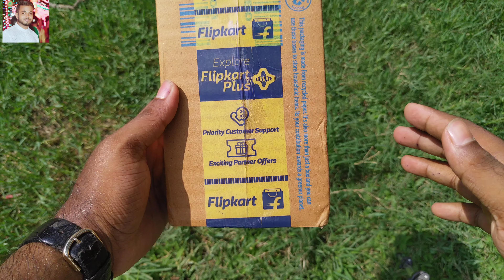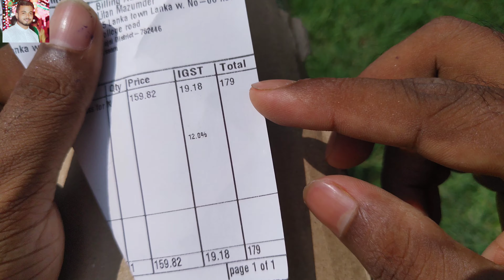Nokia 8.1 Best Tempered Glass Unboxing | LTechnical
Nokia 8.1 Best Tempered Glass Unboxing | The Best Tempered Glass For Nokia 8.1 |
Namaskar dosto is video me maine Nokia 8.1 ki Best Tempered Glass ka Unboxing kiya hu,Yeh tempered glass bohot Durable,aaplog video monpura end tak dekhte rahiye aaplog ko iss tempered glass ke bare me sabkuch pata chal jayega,Aur agar aap logo ko video thoda sa bhi helpful lage to video ko like aur share kar dijiye aur mere channel ko bhi subscribe kar dijiye

Nokia 8.1 More Tempered Glass

Nokia 8.1
Lenovo IdeaPad S145
DIGITEK Tripod
Boya BYM1 Mic

About This video-Nokia 8.1 Best Tempered Glass Unboxing,There is no kids Content.

About Background Music-Background Music is not owned by me,owned by the respected Owner of NCS.